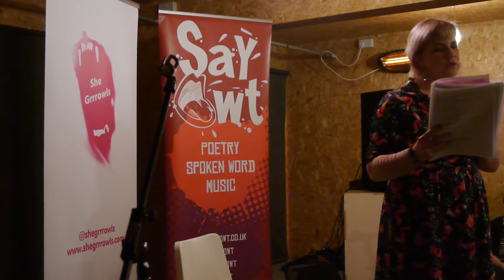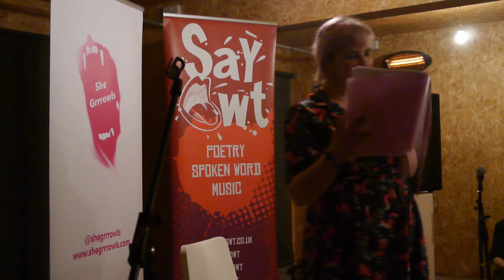She Grrrows 2020 Tour at Say Owt - Kate Fox